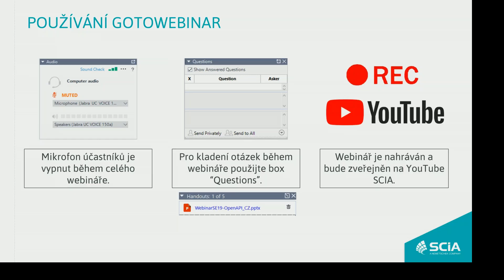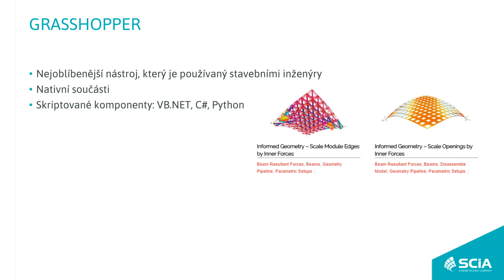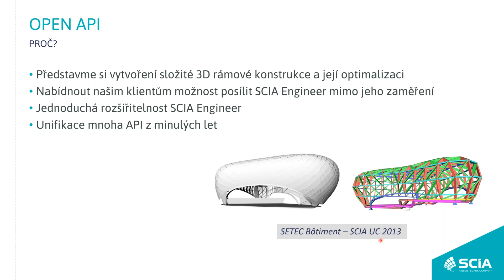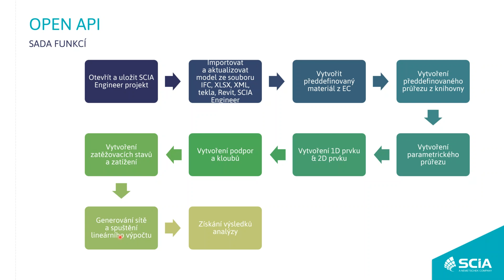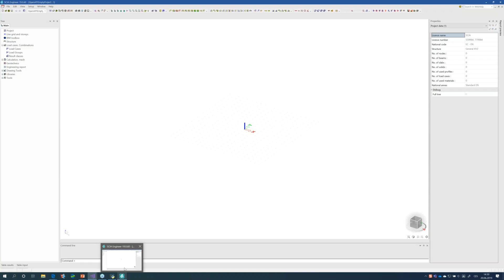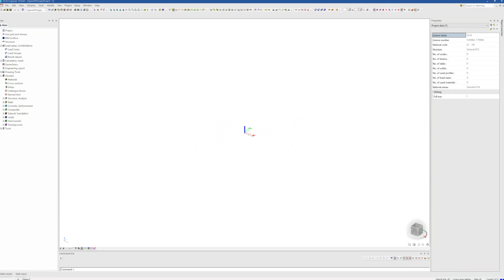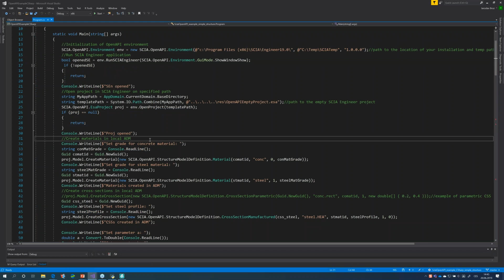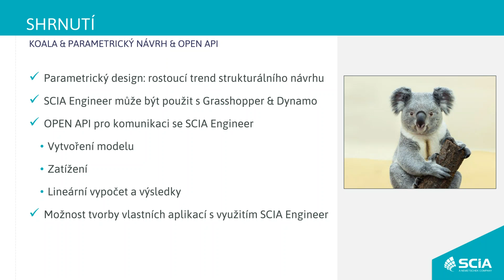[CZ] Parametrické modelování s pomocí nového Open API rozhraní ve SCIA Engineer 19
Využijte výhod zcela nového API rozhraní a postavte si své vlastní řešení s integrovaným SCIA Engineer.
Podívejte se na náš webinář a dozvíte se:
• Jak nové API může pomoci integrovat SCIA Engineer do vašeho řešení
• Podporované programovací jazyky: C#, Python, VBA, ...
• Funkce pro otevření SCIA Engineer projektu, definování materiálů a průřezů, vytvoření nosníků a desek, zadání zatížení a dalších částí modelu, spuštění lineární analýzy a načtení výsledků
• Nelineární a stabilitní výpočty s pomocí šablon projektů
• A mnohem víc...